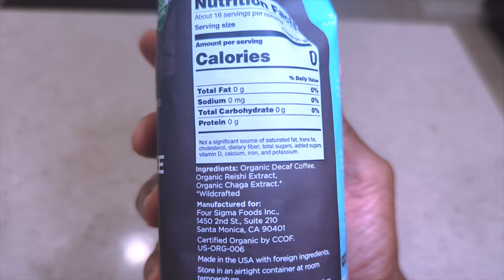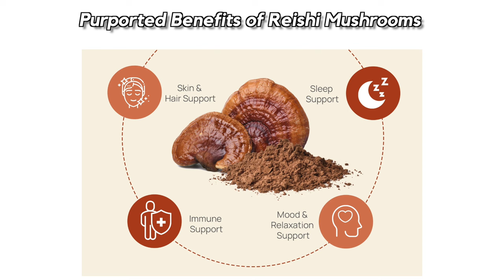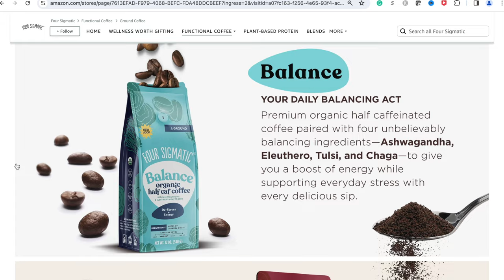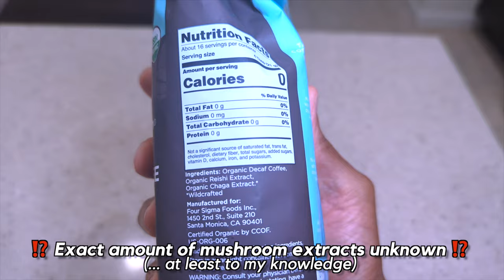I Drank MUSHROOM COFFEE FOR 7 DAYS STRAIGHT... Here's What Happened!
👇 Four Sigmatic Chill/Calm Mushroom Coffee
Other Mushroom Coffee Blends
Stainless Steel French Press (as shown in video)

Is mushroom coffee really worth the hype?? I drank mushroom coffee for 7 straight days to see if it would affect my energy, mood, and sleep! In this video, I used the "Chill" blend by Four Sigmatic, which is a decaf blend containing reishi and chaga mushroom extracts. Reishi is an adaptogenic mushroom that's reported to have calming effects on the body, support immunity, and promote sleep. Watch until the end, as I share my full thoughts on what I experienced and who I'd recommend this coffee for!

0:00 - Is Mushroom Coffee Worth It?
0:21 - Mushroom Coffee Explained
1:03 - My 7-Day Mushroom Coffee Challenge
2:07 - First Time Trying the Coffee
2:39 - Days 2-7
5:23 - Summary of My Physical Data
7:35 - How I Felt Drinking the Coffee
8:36 - Who I Feel This Product Is For
9:31 - Cons of This Mushroom Coffee

📸 Image Sources
Medicinal Mushroom Image (Made Whole Nutrition)
Reishi Benefits (Real Mushrooms)

Song Credits
♪ You & I by Soyb & Amine Maxwell